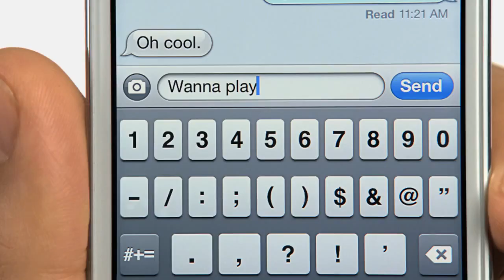NEW! Apple - iPod touch - TV Ad - Share The Fun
Song name: Tongue Tied By Grouplove.
The new TV ad of the amazing iPod touch which is now available even in white! And yes, I own it and it's great. Don't own the video. Enjoy!